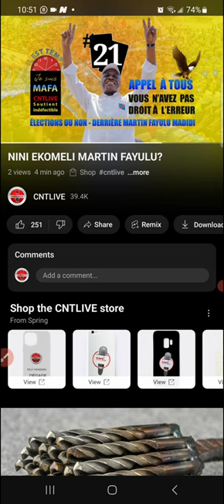QUE CE QUI SE PASSE À MARTN FAYULU MADIDI?